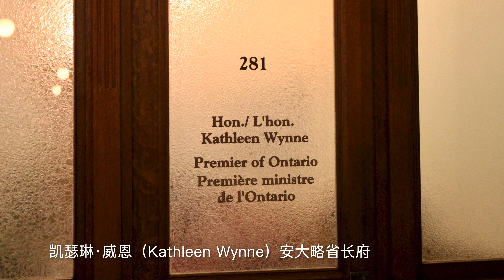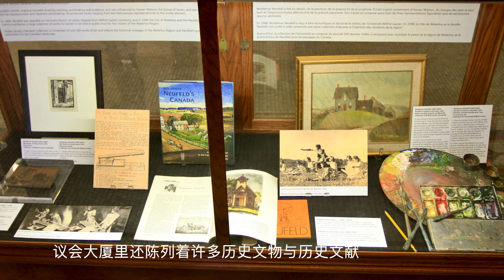Ontario Legislative Building 女皇公园中的议会大厦（2）制作：Nick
Ontario Legislative Building 安大略省议会大楼是多伦多市中心的一座历史建筑，位于皇后公园内，卫斯理街南侧，是安大略省督和安大略省议会驻地。其土地属于多伦多大学，每年安大略省政府需支付1加拿大元，为期999年。安大略省议会大厦整个建筑古老庄严、雄伟壮观、气势宏大，茶色的外表同周围的绿色景观有机的融为一体。大厦内部装饰得古香古色，各种富有特色的雕刻和壁画展现了大厦的无穷魅力。大厦里还陈列有许多历史文物与历史文献。安大略省议会大楼由理查德·怀特设计， 大楼是一个不对称的5层建筑，罗曼式建筑风格，粉红色砂岩砌筑主要的立面面向南侧，为大学大道北端的对景。